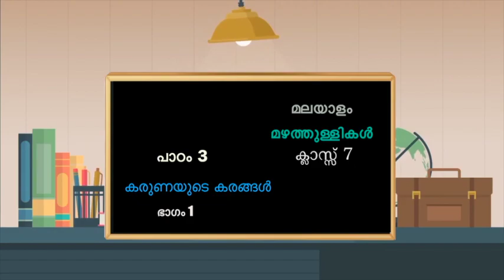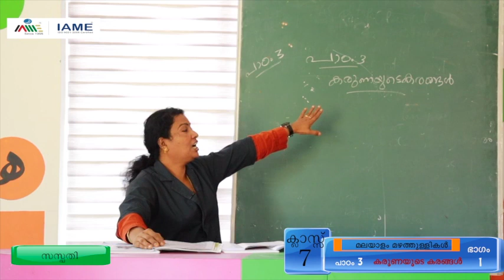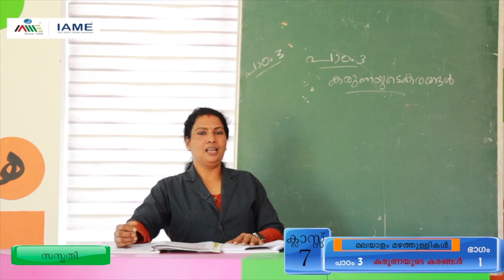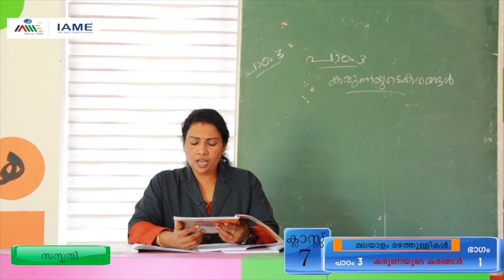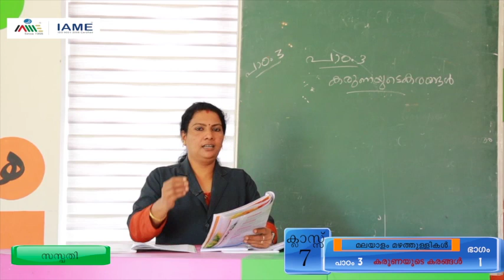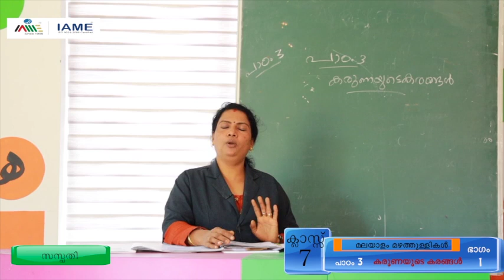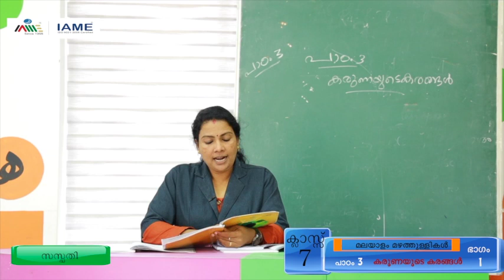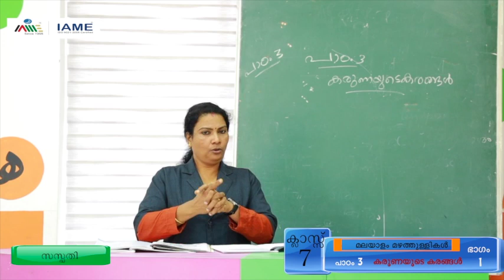IAME Black Board STD 7 Mazhathullikal Part 7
Black Board STD 7 Mazhathullikal Part 7, Online regular class series by Edufy, the publishing house of IAME